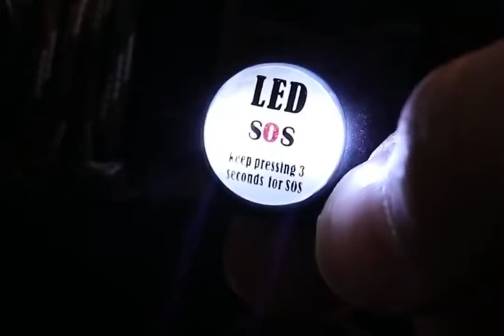JAM DIGITAL TAKTIS MILITER UNTUK PRIA